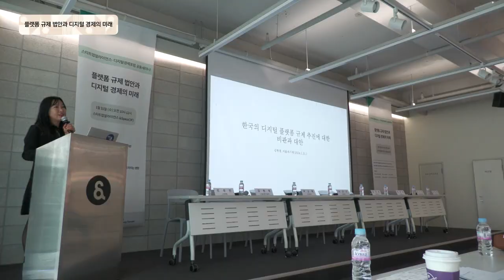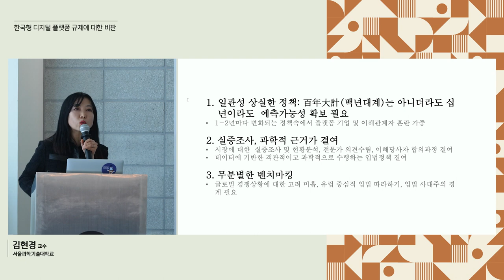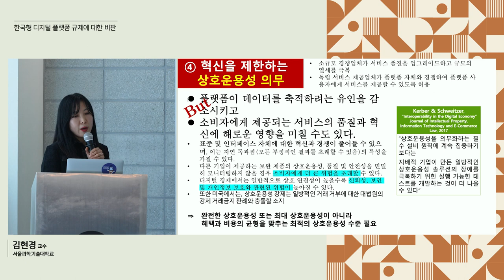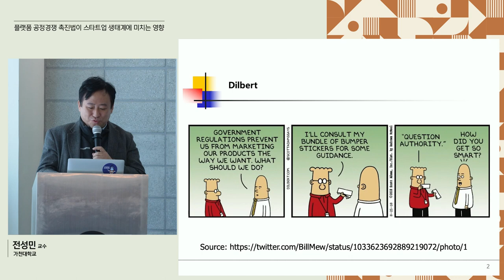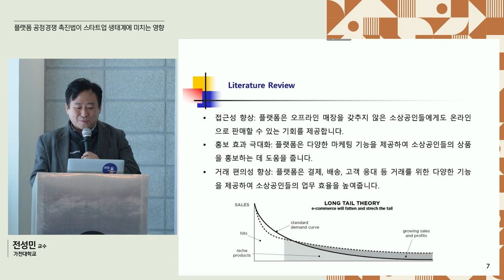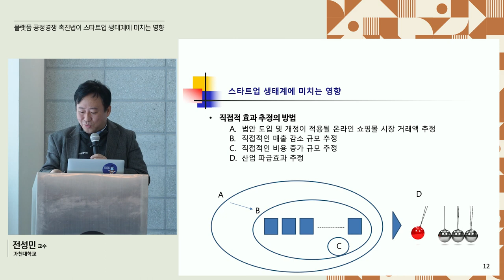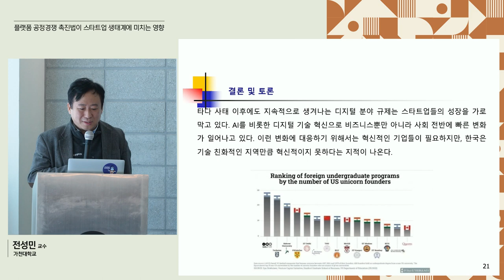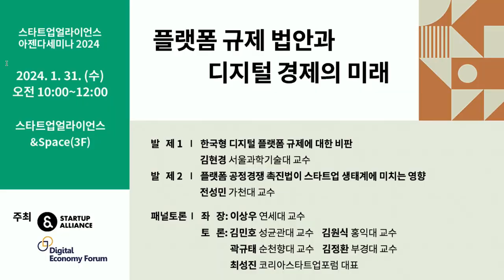[아젠다세미나2024] 플랫폼 규제 법안과 디지털 경제의 미래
🎈스타트업얼라이언스 아젠다세미나는 스타트업 생태계 활성화를 저해하는 문제를 발굴하고, 전문가들과 함께 개선 방안을 논의하는 행사입니다.

🎈이번 토론회에서는 플랫폼 경쟁촉진법 등 플랫폼 규제 법안이 디지털 경제 및 스타트업 생태계에 미치는 파급 효과를 심도깊게 분석하고 다양한 시각에서 논의했습니다.